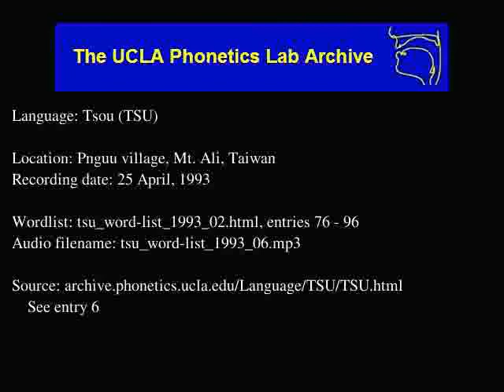Tsou audio: tsu_word-list_1993_06